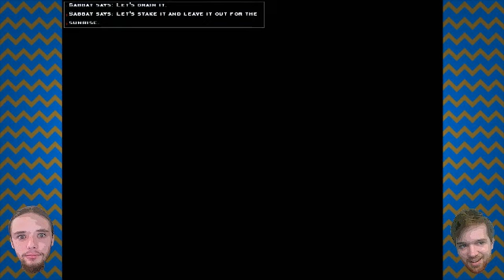Vampire: Makin' My Way Downtown - Ep 17 - KnB Games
Krag makes his way to Downtown L.A. Krag and Billiam play Vampire: The Masquerade - Bloodlines for PC.